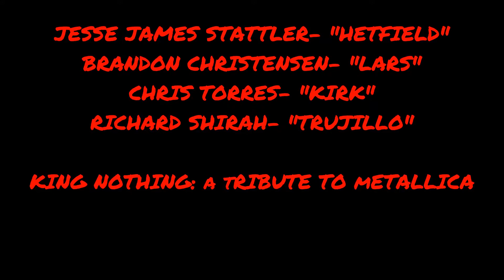For Whom the Bell Tolls Live King Nothing Show 2017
King Nothing A Tribute to Metallica performing "For Whom the Bell Tolls" by Metallica.

We proudly use EMG pickups, Swiss Picks, Ampclamp, Swirlygig and Diago Pedal Boards.

King Nothing 2017